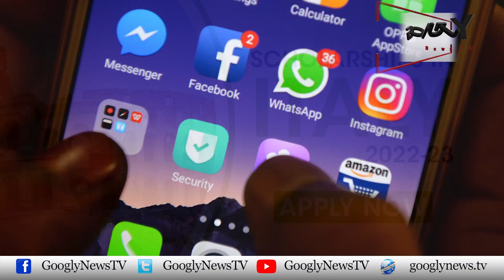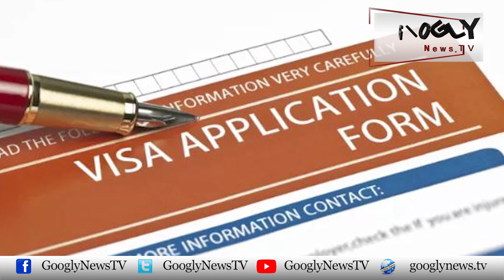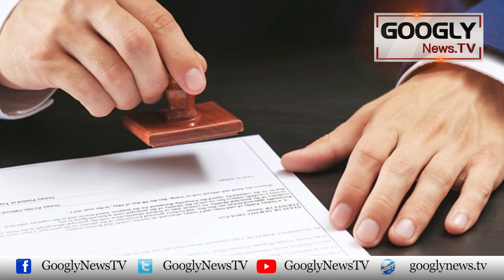Social Media Sai Education Visa Ka Hasool Huwa Aasan? | Googly News TV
Social Media Sai Education Visa Ka Hasool Huwa Aasan?